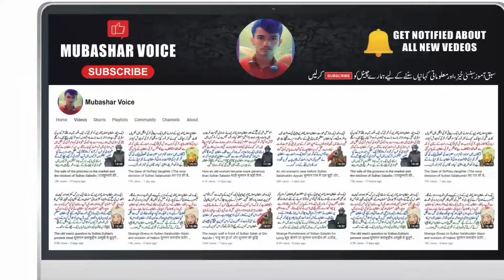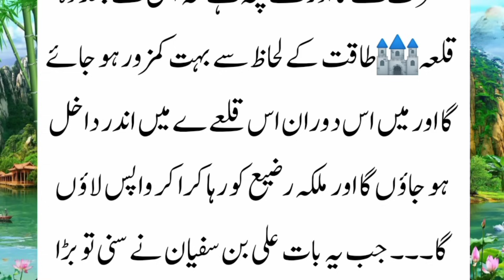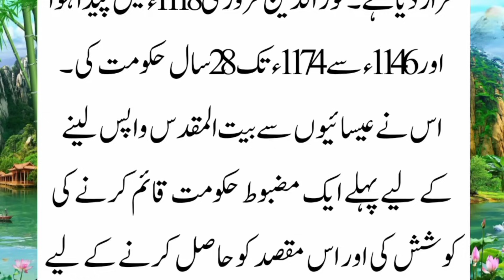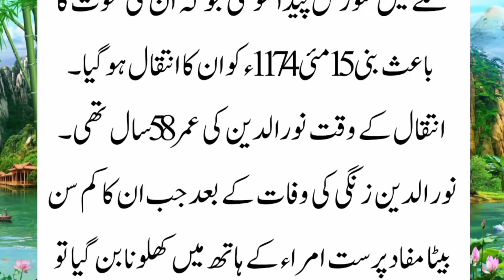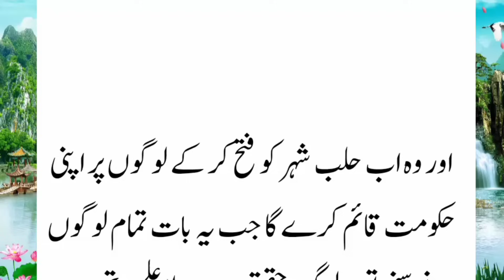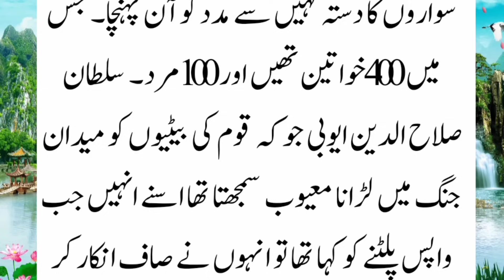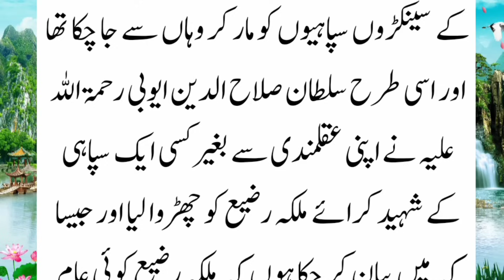Kidnapping of Queen Razia and best strategy of Sultan Saladin ||रानी रजिया का अपहरण